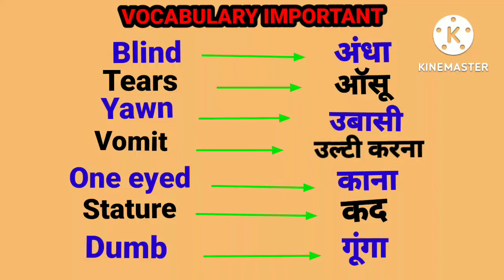VOCABULARY IMPORTANT BODY KA USE KNOWLEDGE STUDY KNOWLEDGE STUDY #